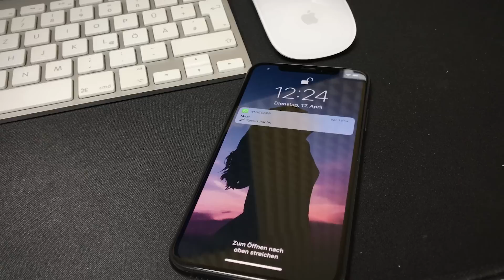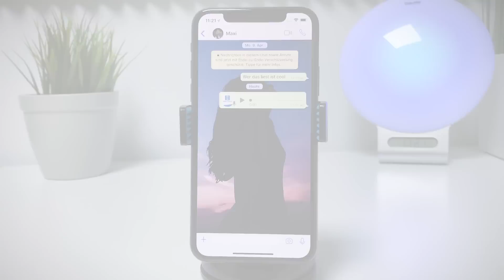WhatsApp Sprachnachrichten speichern! WhatsApp versteckte Funktion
Die Sprachnachrichten bei dem bekannten Instant-Messaging-Dienst WhatsApp sind ein äußerst beliebtes Feature. Bislang gab es aber keine Möglichkeit eine Sprachnachricht zu speichern: Ihr musstet sie entweder nach der Aufnahme sofort an euren Chatpartner absenden oder wieder löschen, falls ihr sie doch nicht verschicken wolltet. Seit dem neuesten Update von WhatsApp gibt es jedoch eine geheime Funktion, mit der ihr Sprachnachrichten ganz leicht speichern könnt.

Music: SONG by KÜNSTLER (YouTube Audiolibrary) WENN NÖTIG, ANDERE LIZENZ ANGEBEN!